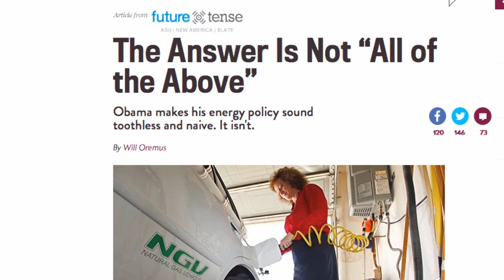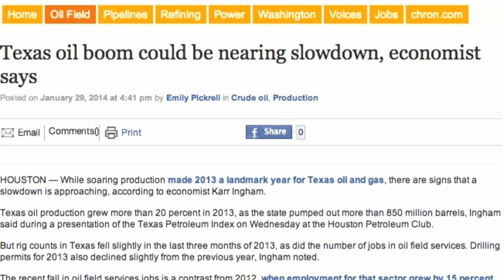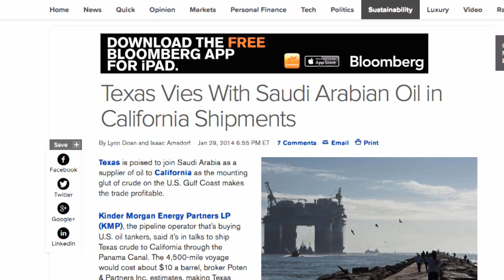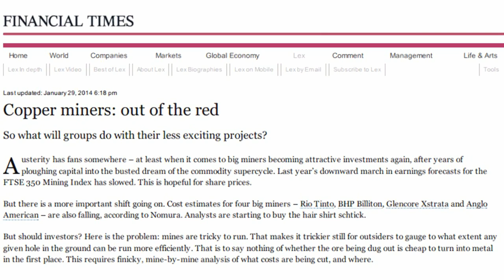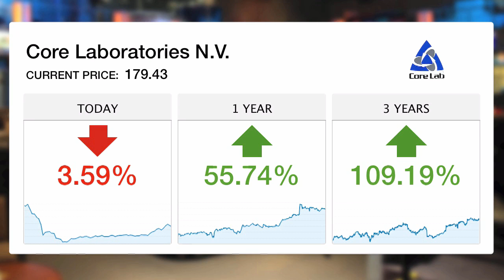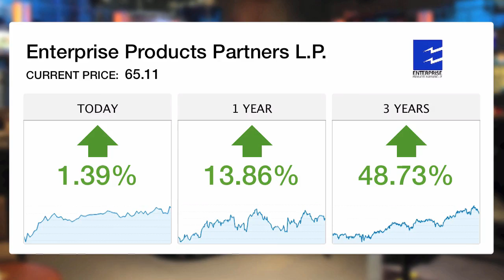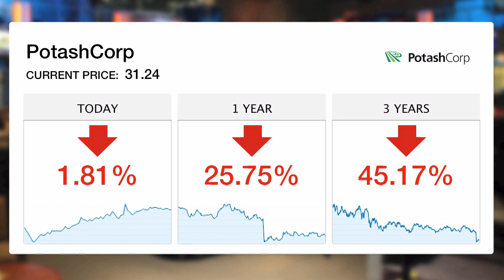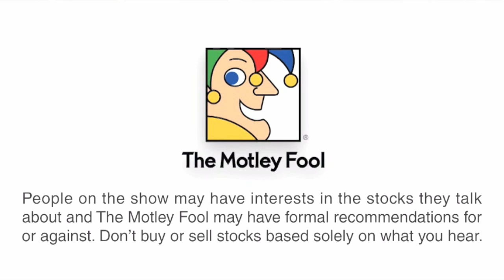Could This Be the End for Texas Oil? | Digging for Value - 1/30/14 | The Motley Fool